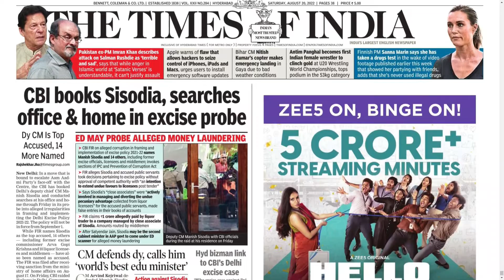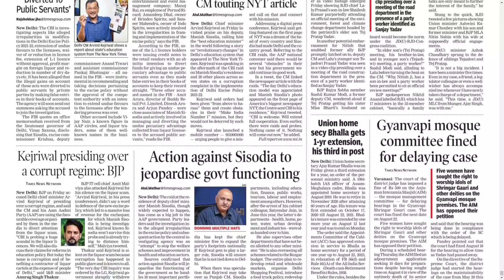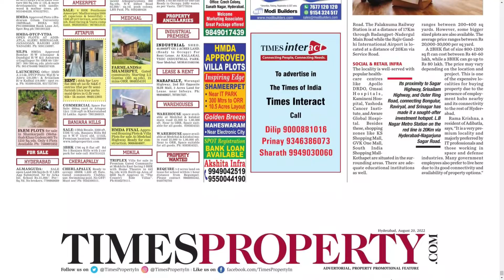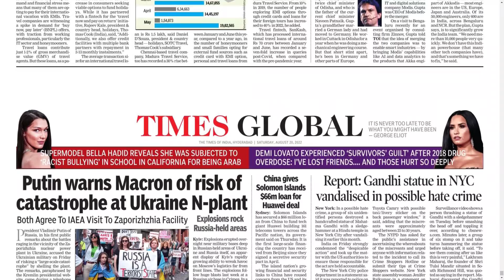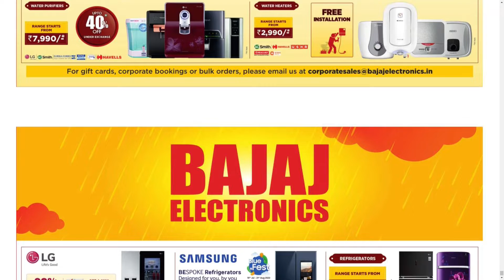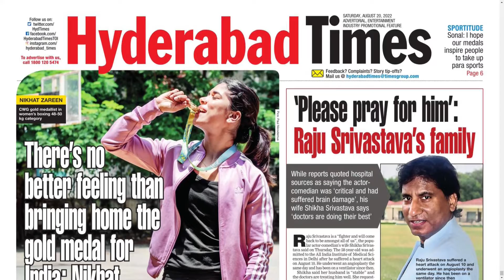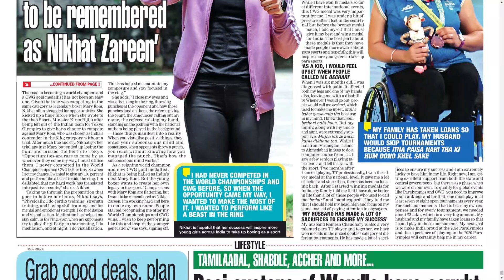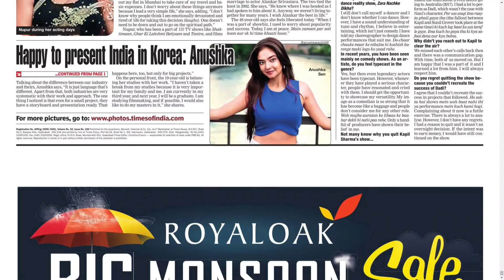THE TIMES OF INDIA HYDERABAD 20 AUGUST 2022 SATURDAY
Telangana news
Ap news
Cricket news
Sports news
Cinema news
Bussines newspaper
Crime news
Chaduvu paper
Education newspaper
Eenadu antharyaami
Antharyami eenadu
Telugu antharyaami
Apprentice jobs
Vasundara paper
Eenadu vasundara
Eenadu karimnagar
Haaybujji paper
Prathiba
Eenadu pratibha newspaper
Prathiba paper
New intiatives by politicians
Telugu news
Gk questions